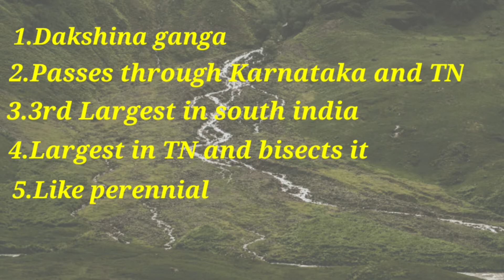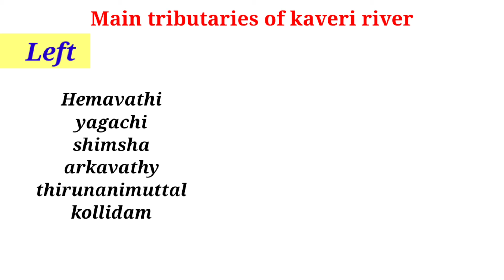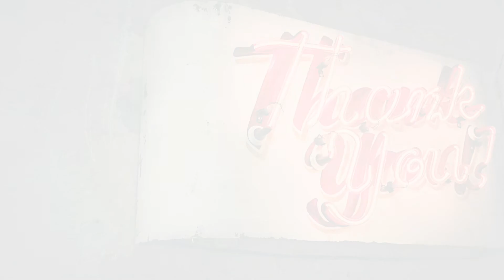kaveri/cauvery river.with tributaries.for all competitive exams.